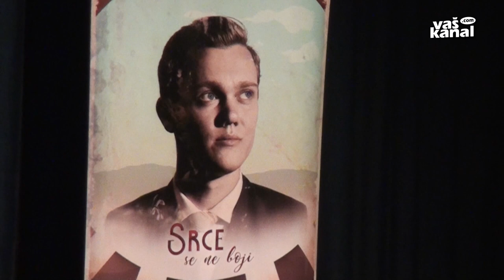Film o Alojziju Grozdetu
NOVO MESTO - Ob včerajšnjem godu Alojzija Grozdeta so v Novem mestu o tem blaženem dolenjskem rojaku premierno predvajali dokumentarno-igrani film Srce se ne boji. Ta spremlja Grozdetovo pot iz revnega dolenjskega okolja do obetavnega dijaka ter njegovo tragično smrt 1. januarja 1943.